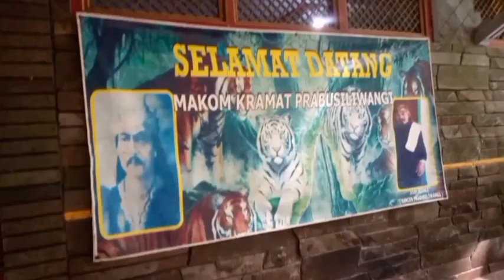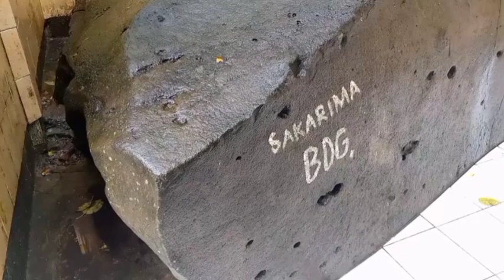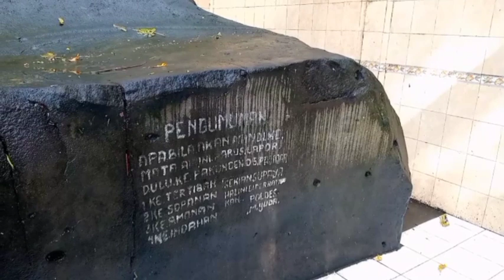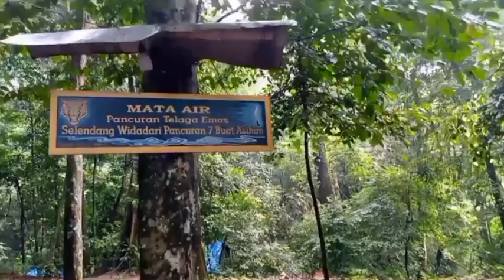SITUS PRABU SILIWANGI | Wisata Majalengka Populer 2022 | Petilasan Prabu Siliwangi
Siapa yang tak mengenal sosok Prabu Dewataprana Sri Baduga Maharaja atau dikenal dengan nama Prabu Siliwangi. Ia merupakan sosok pemimpin Kerjaan Padjadjaran sekitar tahun 1482 hingga 1521 masehi silam.

Namanya yang begitu besar membuat segala sesuatu yang berkaitan dengan Prabu Siliwangi bakal diburu oleh banyak orang, termasuk petilasan atau tempat peristirahatannya.

Seperti petilasan yang berada di Objek Wisata Prabu Siliwangi di Desa Pajajar, Kecamatan Rajagaluh, Kabupaten Majalengka, Jawa Barat.

Petilasan Prabu Siliwangi ini selalu ramai didatangi banyak orang yang berasal dari berbagai daerah. Mereka yang datang ke sini biasanya berkunjung untuk berziarah dan melihat secara langsung tempat istirahat Prabu Siliwangi.

Petilasan Prabu Siliwangi tersebut dibangun oleh Ciung Wanara untuk dijadikan tempat peristirahatan sang Raja Padjadjaran.

"Di lereng Gunung Ciremai sebelah utara dibangun hutan tutupan dan pondok sebagai tempat nepi tapabrata dan peristirahatan raja oleh Ciung Wanara yang diberi nama Pasanggrahan Prabu Siliwangi,"

Konon katanya, lokasi ini juga merupakan tempat menghilangnya Prabu Siliwangi yang hingga saat ini tidak ada yang tahu di mana lokasi persis Prabu Siliwangi dimakamkan.

di sekitar lokasi juga terdapat dua mata air yang konon airnya tidak pernah berhenti mengalir. Dua mata air itu ialah Sanghyang Talaga Pancuran dan Sanghyang Talaga Emas.

"Dilengkapi juga dengan pemandian yang airnya keluar dari perut bumi terus menerus mengalir tanpa henti diberi nama mata air Sanghyang Talaga Pancuran dan Sanghyang Talaga Emas.